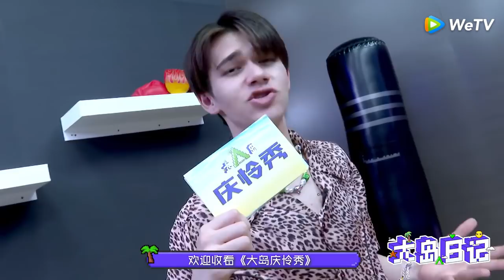Caelan's Vlog: Spoof Advertisements in Caelan's Show; Eat Pancakes! 做“大岛庆怜秀”恶搞翻拍广告，惩罚吃煎饼卷大葱！ | 大岛日记